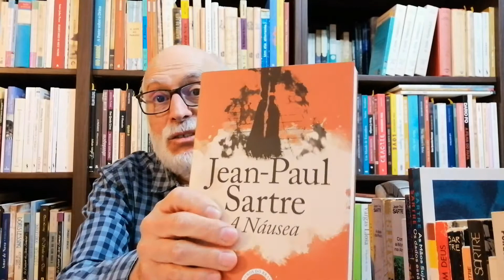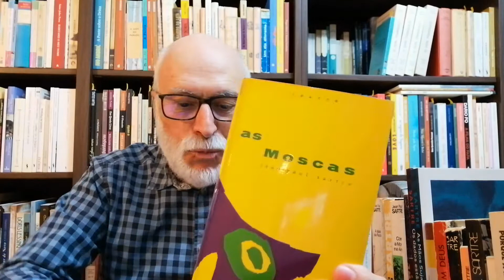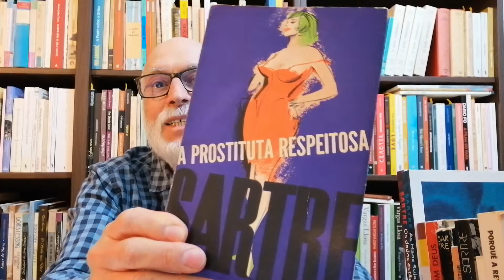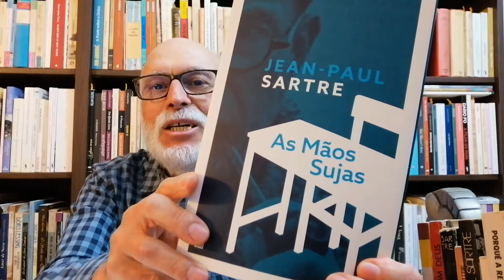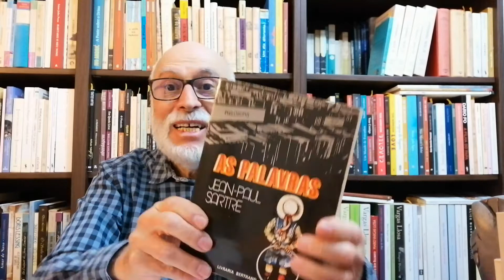Jean Paul Sartre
Série: Prémios Nobel de Literatura - Vídeo 51
Jean-Paul Sartre foi um escritor, roteirista e filósofo existencialista francês nascido em Paris em 1905 onde faleceu em 1980, que foi galardoado com o Prémio Nobel de Literatura de 1964, prémio que ele rejeitou como forma de protesto contra os valores da sociedade burguesa. Principais obras: "La Nausée" (A Náusea, 1938); "L'Être et le Néant" (O Ser e o Nada: Ensaio de Ontologia Fenomenológica, 1943); "Les Mouches" (As Moscas, 1943); "L'Existencialisme Est Un Humanisme" (O Existencialismo é um Humanismo, 1946); a trilogia "Les Chemins de la liberté" (Os caminhos da Liberdade) composta pelos romances "L'age de raison" (A Idade da Razão, 1945), "Le Sursis" (Pena Suspensa, 1947) e "Le mort dans l'âme" (Com a morte na alma, 1949); "La Putain Respectueuse" (A P… Respeitadora, 1946); "Les Mains Sâles" (As Mãos Sujas, 1948); "L'Engrenage" (A engrenagem, 1948); "Orphée noir" (Orfeu negro, 1948); "La Critique de la raison dialectique" (A crítica da razão dialética, 1960); "Les Mots" (As palavras, 1964); "Situations", 10 volumes que reúnem ensaios políticos literários e filosóficos (Situações, 1947 a 1965).